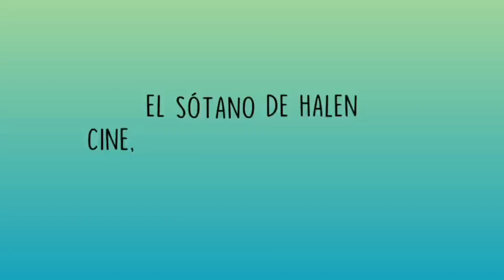Crítica destroyer de "Por fin solo en casa": Un insulto a la original y al espectador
En el video de hoy hablamos de la nueva producción que ya se puede ver en DisneyPlus y no es otra que esa aberración que se estrenó el pasado 12 de noviembre: Por fin solo en casa.